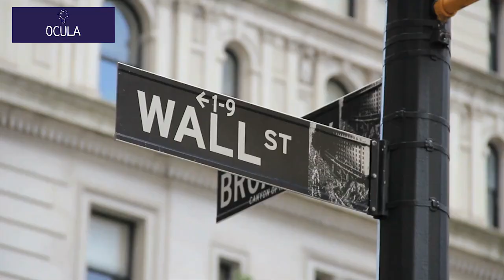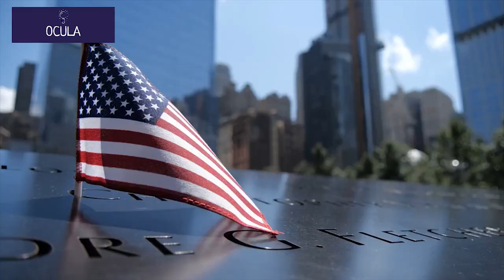The Greatest Cities in the World: "New York"